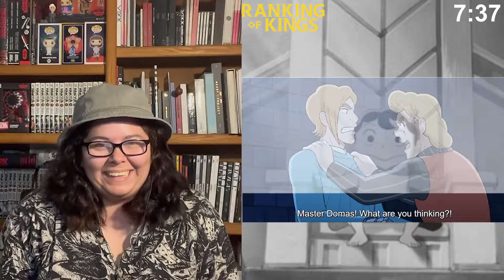RANKING of KINGS Episode 15 - The Order of the Underworld : REACTION